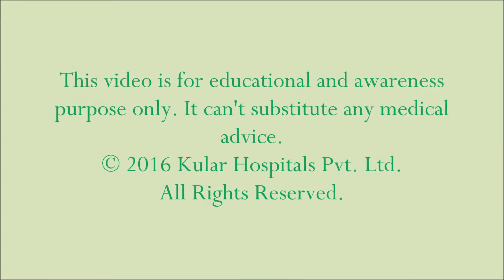Need to Increase Liquid intake after|MGB|Best Weight lose Surgery|Punjab|india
A 46 yrs female from  Abbotsford, B.C, Canada, got Mini Gastric Bypass  by Dr. Kular at Kular Hospital, Bija, India. She  is 8 days  post surgery. She is taking semi solids without any nausea and vomiting.